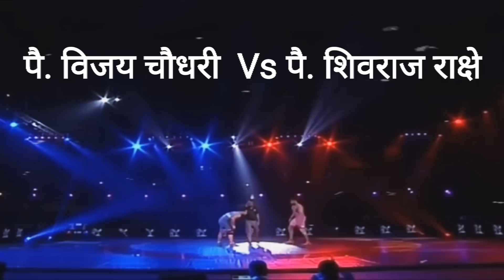vijay chaudhari vs shivraj Rakshe kushti | त्रिपल महाराष्ट्र केसरी विजय चौधरी VS पै. शिवराज राक्षे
shivraj rakshe vs vijay chaudhari kushti 2018
Review video

triple Maharashtr kesari vijay chaudhari kushti

व्हिडिओ बनवण्यासाठी माझी उपकरणे:
My equipment For Making video :
Computer setup
Camera - Vivo x80